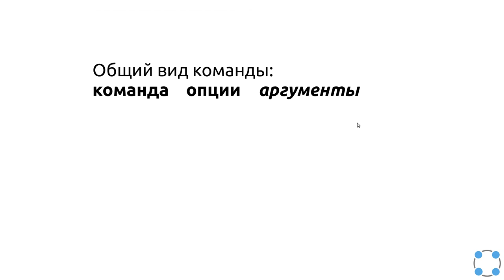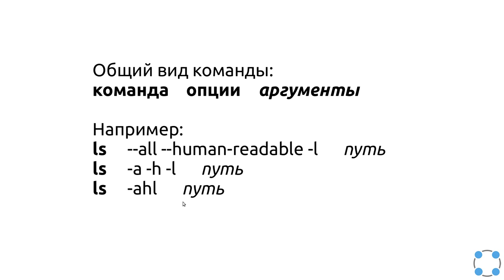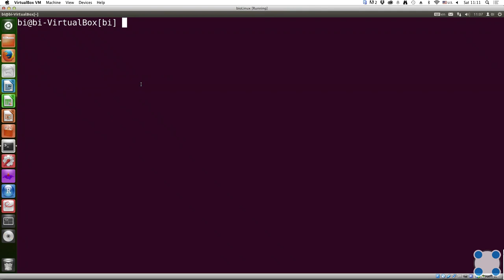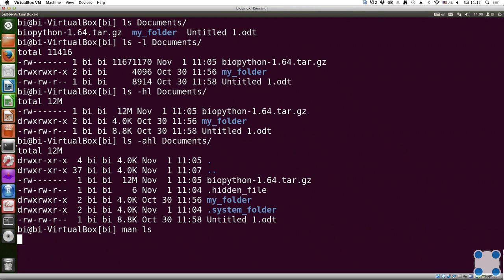Инструкции Linux - #11 урок. Основы Terminal. Общий вид команды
Задача на закрепление знаний:

Укажите, какие из следующих команд полностью эквивалентны команде ls -A --human-readable -l /some/directory

Подсказка: для правильного ответа на этот вопрос вам может потребоваться справка о команде ls. Напоминаем, что её можно получить с помощью команды man.

Подсказка 2: в вопросах с чекбоксами/checkbox может возникнуть ситуация, когда все предложенные варианты ответов являются неверными (варианты каждый раз выбираются случайным образом из большого набора ответов, где есть как верные, так и ложные). В этом случае вы просто не должны отмечать ни один из них (ведь мы просим указывать только верные варианты!) и нажать кнопку "Отправить"/"Submit". Возможна и обратная ситуация, т.е. все предложенные варианты верны. В этом случае отмечаете их всех и нажимаете "Отправить"/"Submit".

* ls -h -A -l /some/directory
* ls --human-readable -A  -l /some/directory
* ls --almost-all --human-readable --list /some/directory
* ls --all -h -l /some/directory
* ls -lAh /some/directory